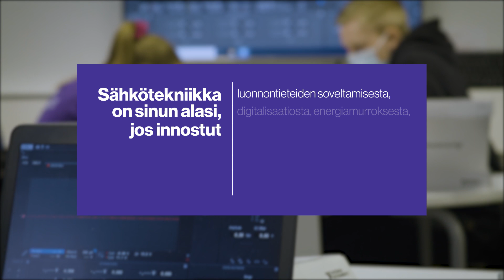Tule opiskelemaan sähkötekniikkaa Tampereelle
Paranna maailmaa sähkötekniikan asiantuntijana

Digitalisaatio ja uusiutuvat energiaratkaisut ovat kestävämmän tulevaisuuden ytimessä. Sähkötekniikan opinnoissa perehdyt tietoliikenteen, elektroniikan, sulautettujen järjestelmien, koneoppimisen, älykkäiden sähköverkkojen, tuulivoiman ja aurinkoenergian innostaviin haasteisiin. Sähkötekniikan asiantuntijana yhdistät ilmiöiden teoreettisia perusteita käytännön sovelluksiin. Näin syntyy uusia oivalluksia, innovaatioita ja kestävää kehitystä!